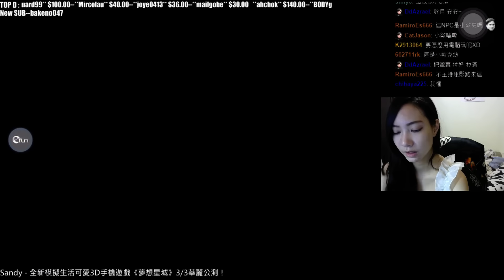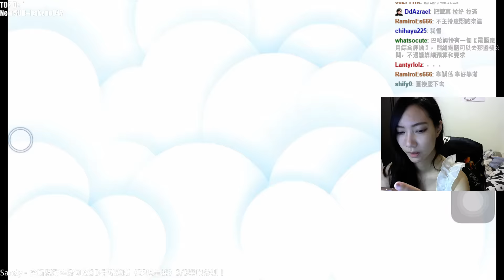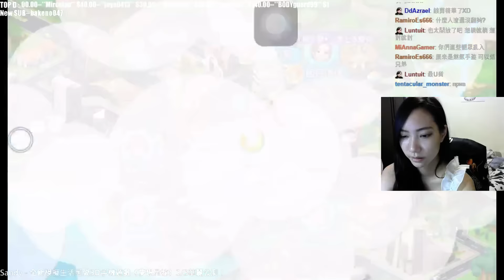Sandy - 手遊:夢想星城